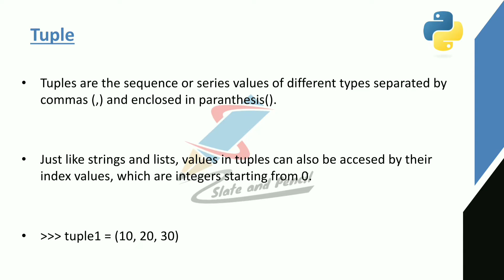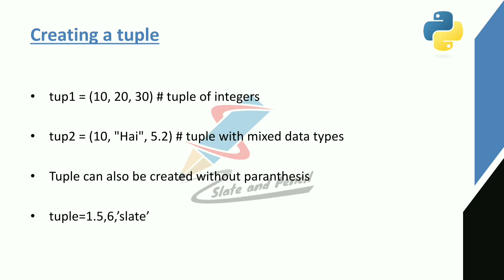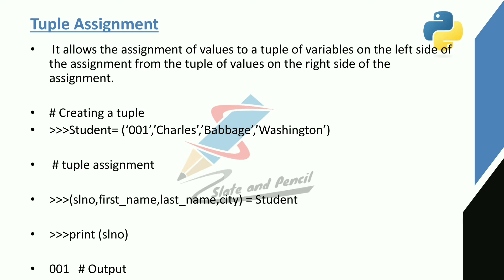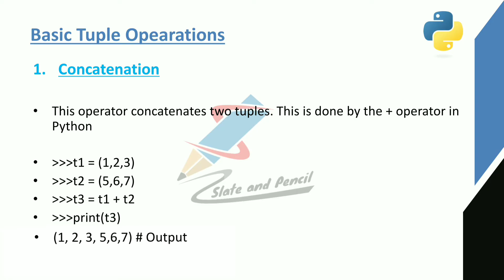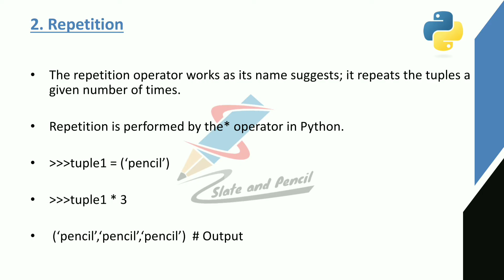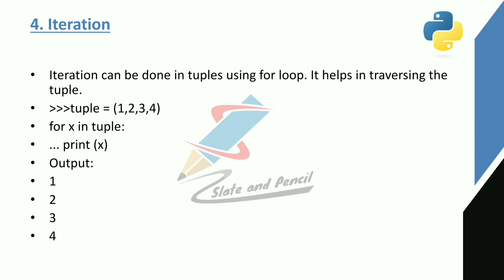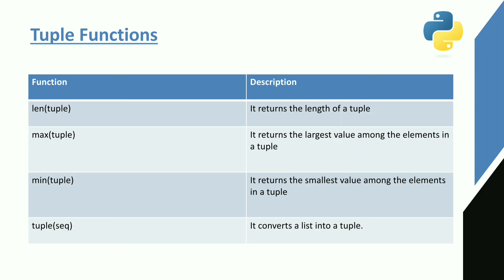Tuple|Python programming|Malayalam Tutorial